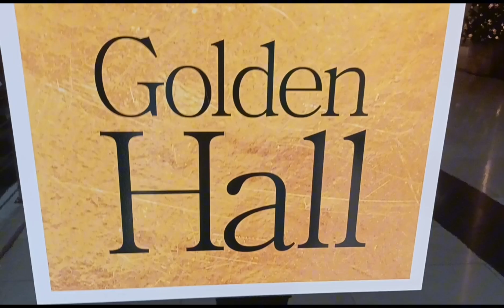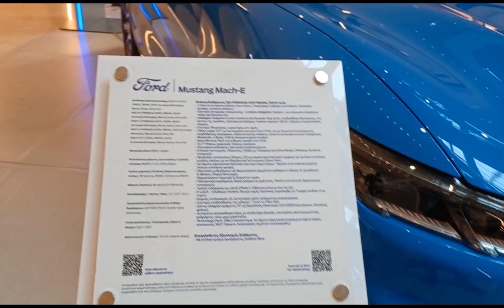ATHENS GREECE 🇬🇷 GOLDEN HALL